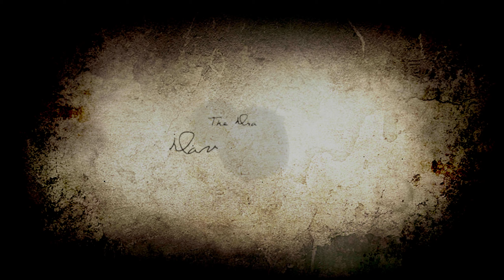The Final Battle - Modded Dragon's Dogma - Part 14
Part 14 of a modded playthrough of Dragons Dogma, using a vortex mod collection (not mine)

Facing off against the dragon.

Contact email on the About section for any issues or questions.